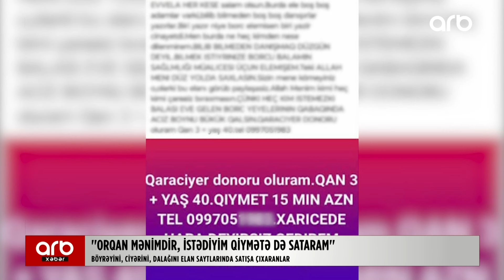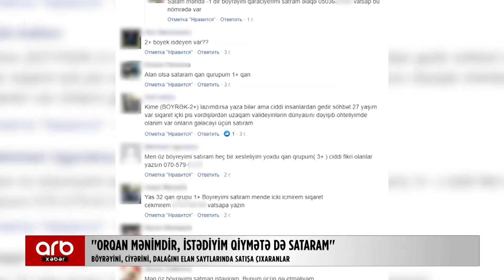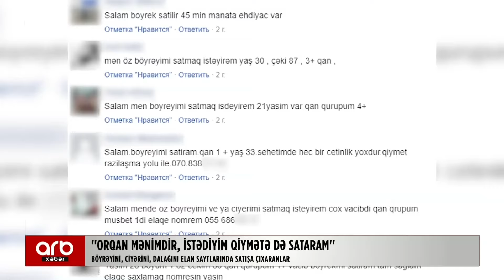“Ən aşağı qiymətə mən qoymuşam” - İnsanlar daxili orqanlarını satmaq üçün saytlarda elan yerləşdirir